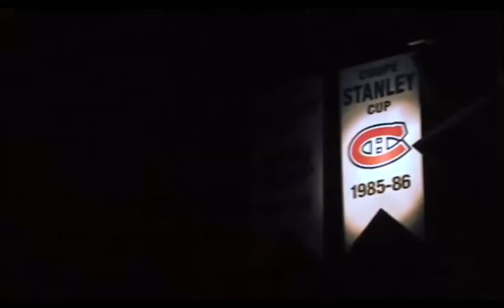Carey price highlights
I don’t own any of these clips just for entertainment